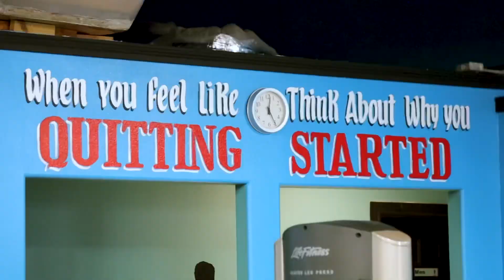THE GRIND GYM | MERCEDES, TEXAS